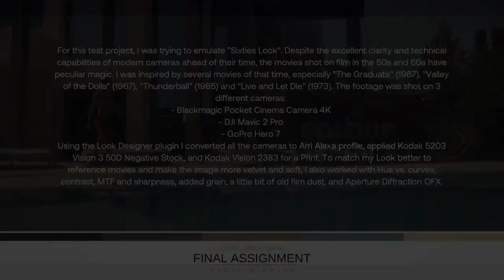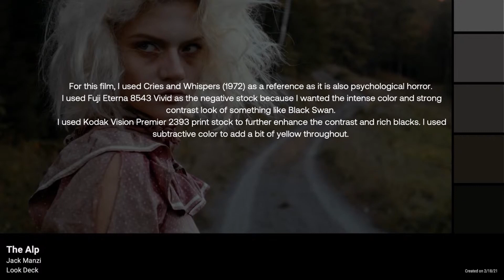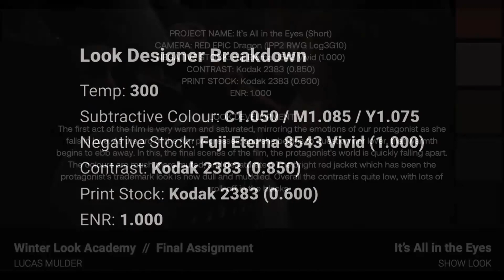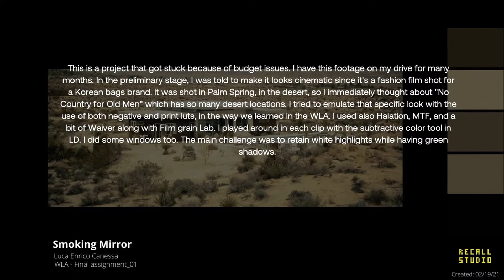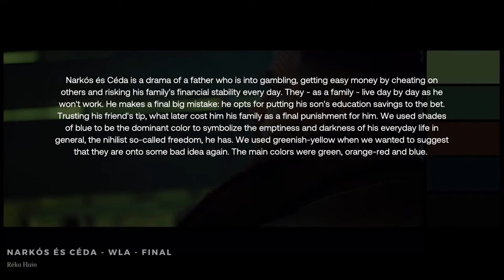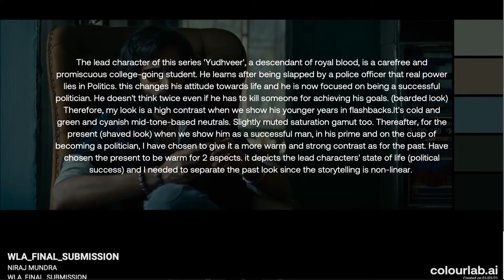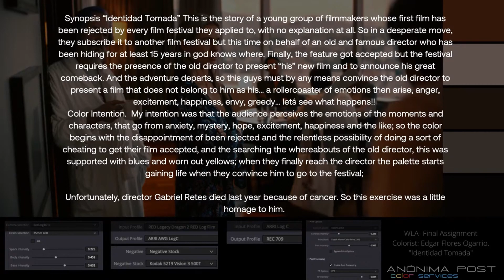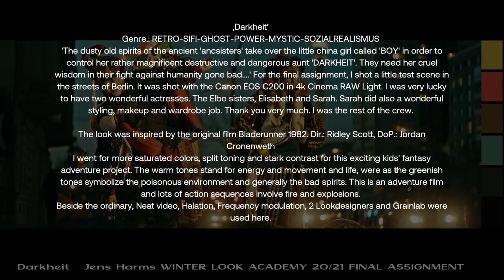Winter Look Academy Top Ten